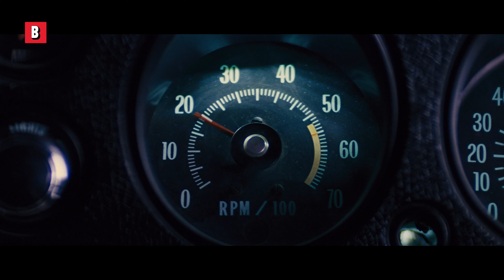Claramente a melhor perseguição de carro de Tom Cruise. (o truque do ônibus é ??)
A cena de tiroteio em massa sobre a qual todos falaram